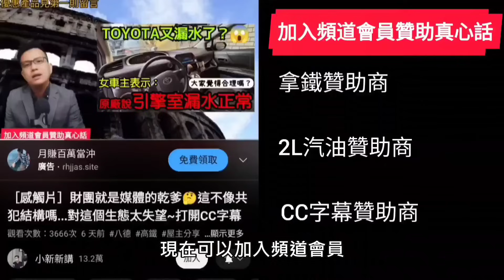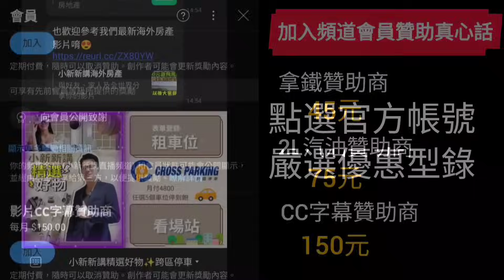買了Lexus UX250被告😱車主表示:不是我的錯為什麼我被告...CT200h GLA GLB CC kamiq CX30 X1 X2參考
你無聊的時候都在做什麼消遣？
有什麼方式不影響別人又可以舒壓🤔用這隻旺德卡拉棒唱歌是一個好方法，又可以不影響別人真是太棒了😍優惠在這裡

終於試完了這個德國SABA雙渦輪吸塵器😍效果很棒...給粉絲們過年時可以好好除舊佈新一下，PCHOME還賣這個價，今年特別跟原廠爭取只有200台不到零頭3990元，賣完就沒了唷！要搶要快唷😍

過年期間整天在家腰酸背痛😱當然要來一隻德國藍寶筋膜按摩槍👏之前看過朋友在外面買便宜的一下子就壞了，力道也很小，不如用手按🤣但是德國的就是不一樣，不只力道可調整，耐用度更是了得，絕不是坊間便宜貨可以比擬，有興趣的朋友可以點選連結參考唷！

過年忽然發現家裡碗筷很雜亂😭趕快來一組「湯姆森廚房殺菌機」，除了有烘乾收納功能外，還有紫外線殺菌功能，特別適合廚房潮濕容易發霉的環境，原本雜亂的廚房現在清爽多了😍優惠連結：

這幾天出門才發現充電器真的很重要😱還好我隨身攜帶這組HP車用充電組😍正副駕駛座充電沒問題，有安規認證的才安全，一組才499推薦給大家👇